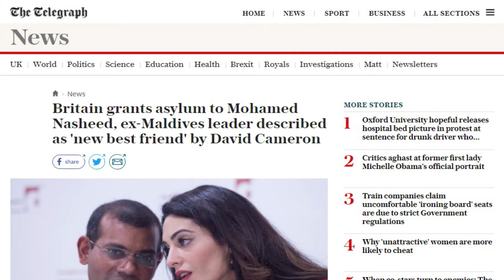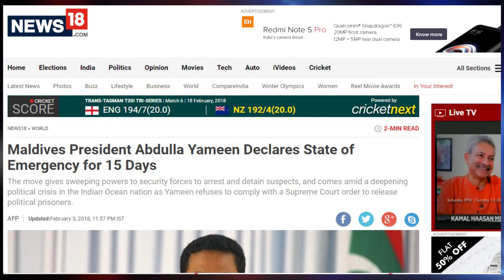Maldives Political Crisis 2018 Explained (English Subtitles)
In this video we discuss Maldives Political crisis from its roots.